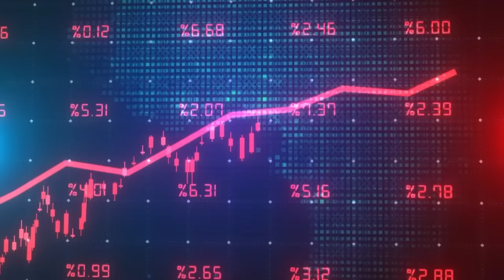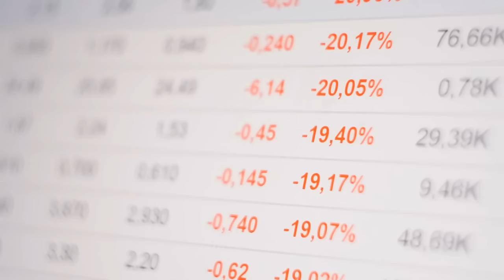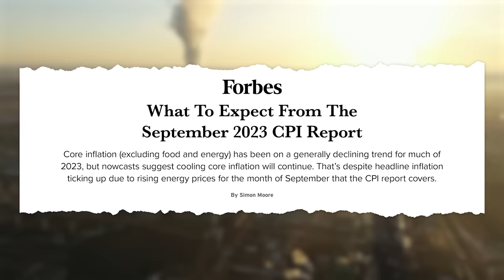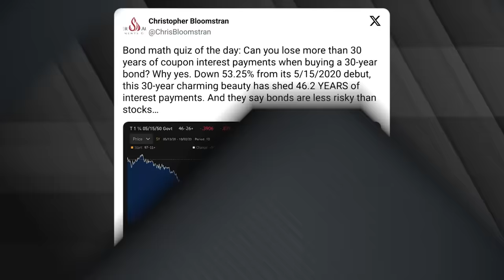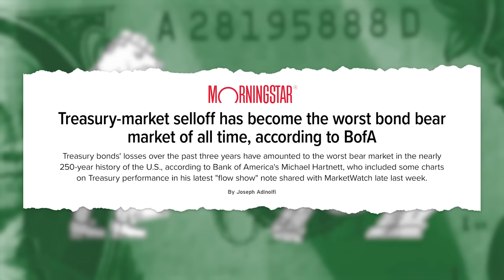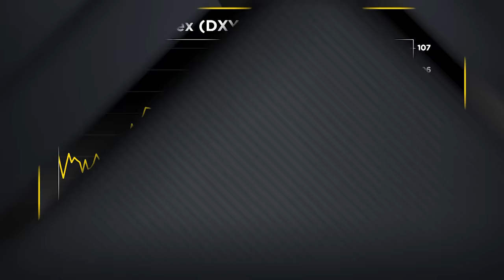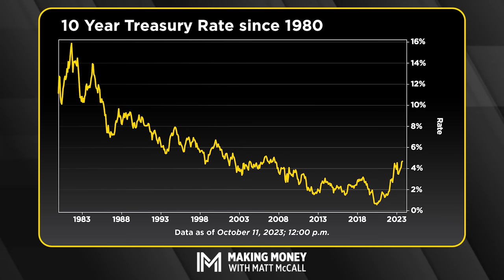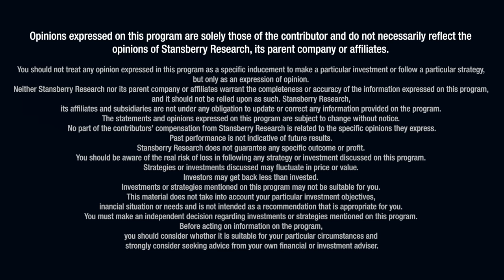Breaking Down the Chaos in the Bond Market With Grant Williams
There's a lot of fear and negativity in the air these days. Between geopolitical unrest, inflation, and a volatile market, it feels like things will only get worse from here. That's why on this episode of Making Money With Matt McCall, Matt welcomes Grant Williams to the show to shed some light on the big-picture view of the world and the stock market.

Matt and Grant jump right into a discussion of the bond market. The yield on the 10-year Treasury recently hit a decade high. Folks are fearful that inflation will remain elevated for longer than previously anticipated and that the Federal Reserve will raise rates at least one more time before the end of the year. But Grant explains that interest rates have broken a four-decade long downtrend. And that could be a major shift in how the economy and stock market perform in the next decade

In-person tickets for the Stansberry Conference event have completely sold out. However, you can still catch all the captivating presentations by securing your livestream ticket at MattVegas2023.com.

00:00 Grant Williams Introduction
2:48 What Should Investors Be Thinking About?
4:29 10 Year Treasury Rates Breaking Out
6:30 Long Term Sustainability of Yields?
10:04 Interest Rate Environment Has Permanently Changed
15:11 Opportunities in Fixed Income?
18:56 Bonds in the Greatest Bear Market of All Time
22:00 Geopolitics Effecting Investor Outlook
27:44 Death of the U.S Dollar?
34:24 Grant's Investment to Own for the Next 10-Years